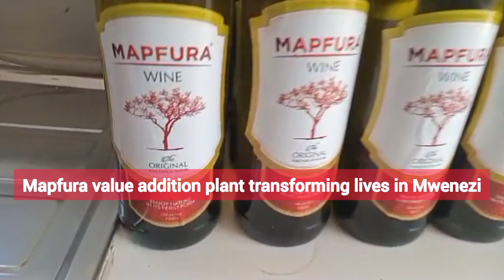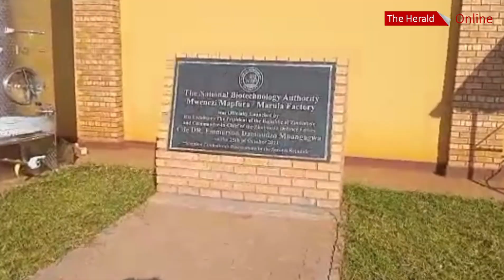Mapfura value addition plant transforming lives in Mwenezi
📹: George Maponga